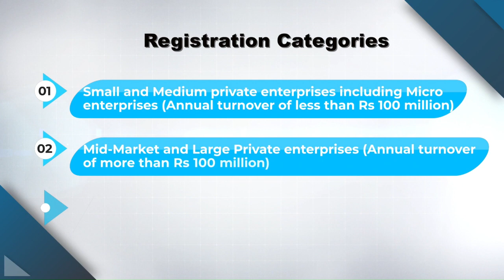NPQEA 2024 FINAL 04 12 23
NPQEA 2024 Video Launch